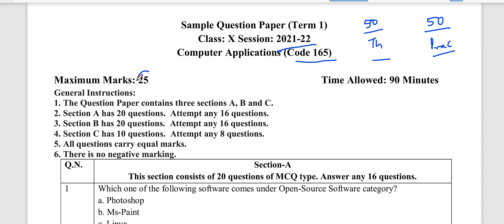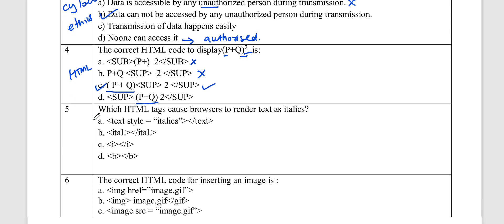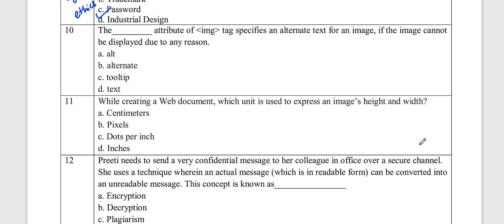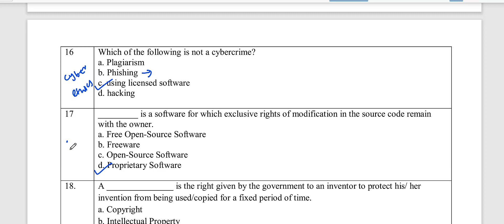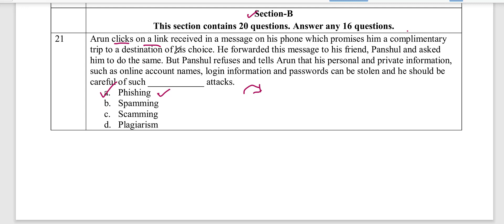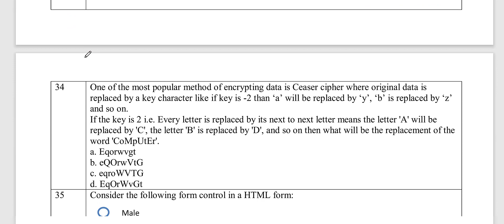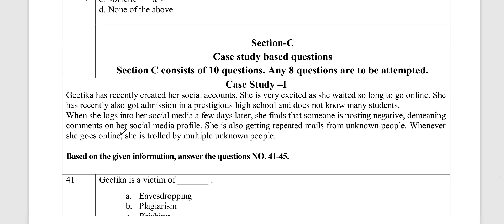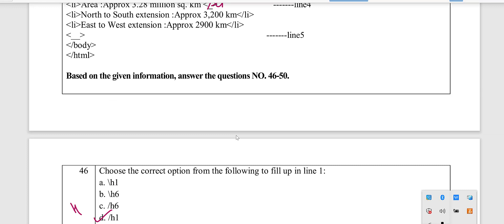CBSE CLASS X COMPUTER APPLICATIONS SAMPLE PAPER 2021-22 | Solved class X Sample paper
This video is prepared By Chandni Agarwal for Class X students appearing for the board exam for the subject – Computer Applications. In this video solved sample papers are explained with expert tips. The exam pattern is changed from this year and the theory exam will be of 25marks. A detailed discussion of the exam patterns is described in the video.

Revise HTML in 10 minutes
Chapter Timeline
0:00 Introduction & Section A
17:31 Section B
29:15 Section C